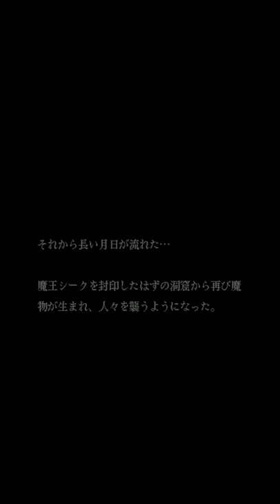【新作】ダークブラッド 面白い携帯スマホゲームアプリ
↓ダウンロード（Download）はこちら↓
android

魔王の血を引く不死の男。国王によって男はただ一人、魔物が巣食うダンジョンに放り込まれてしまった。
ダンジョンにいるのは恐ろしいモンスターばかりではない。味方のふりをして声をかけてくる亡者たち、宝もあれば恐ろしい罠もある宝箱、隠された数々のトラップ、一つの選択が生死を分ける。
頼れるものはいないダンジョンで、知恵を駆使して生き残ることができるか？

【戦闘システム】
戦闘はカードを組み合わせて戦うカードバトル！強いカードを育てて戦闘を有利に進めろ！

【個性的なモンスター】
登場モンスターは２００種類以上。それぞれが個性的な攻撃を仕掛けてくる。力で押し切るだけでは倒せない。アイテムやスキルを駆使して死地を乗り切れ！

【豊富なアイテム】
装備品やアイテムも２００種類を超える。武器の種類によって繰り出せるスキルが異なるので戦い方が変わってくる。

【育成システム】
育て方次第で体力自慢の戦士タイプや、魔法を駆使する魔導師タイプ、身軽で素手で戦う武闘家タイプなど、自由なキャラメイキングが可能！

【美しいドットグラフィック】
ゲームすべてのグラフィックをドット絵クリエイターの銀親氏が担当。アートの域に達したドットグラフィックが冒険心を高揚させる！

【熱いランキング】
育てた自慢の戦士は闘技場で力試しができる。闘技場での成績はランキングされ、他のプレイヤーと競うことができる！